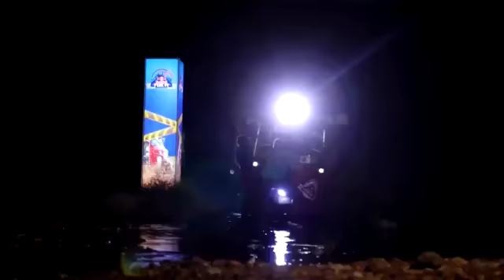TUK TUK Race in Bangkok, Thailand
TUK TUK Rally in Bangkok, Thailand,

Auto Race,

Auto Rally.